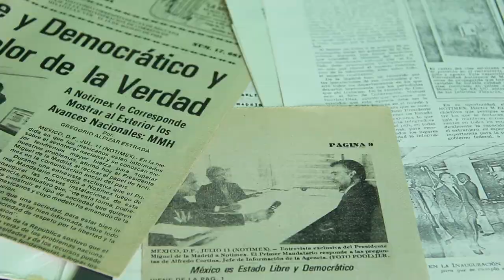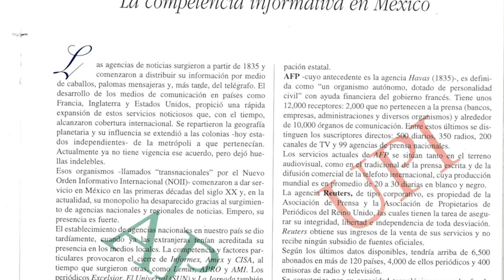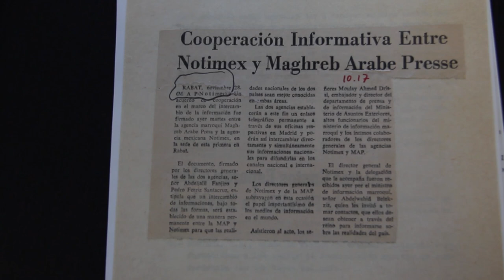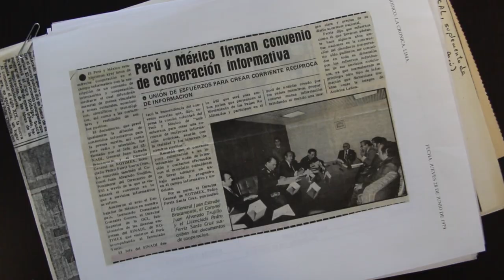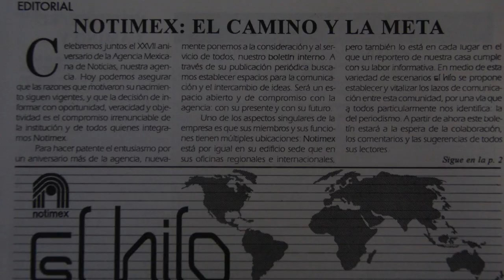Contexto político determinó fórmula editorial de Notimex: Medina Viedas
El ahora director general de Televisión Educativa destaca como uno de los mayores aciertos haber adaptado a Notimex a los cambios tecnológicos durante su gestión de 1994 a 2000